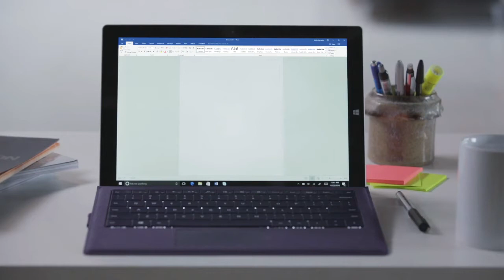Switch to Microsoft Word from Google Docs